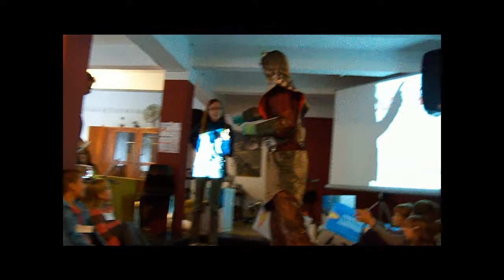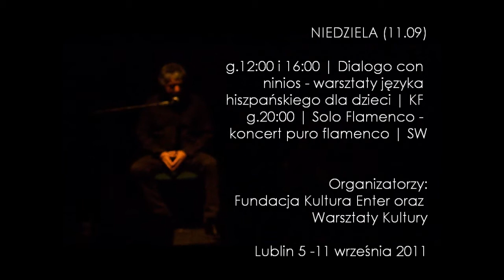Fiesta Alegria 2011 - Niedzielny finał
Relacja z finałowych wydarzeń festiwalu Fiesta Alegria